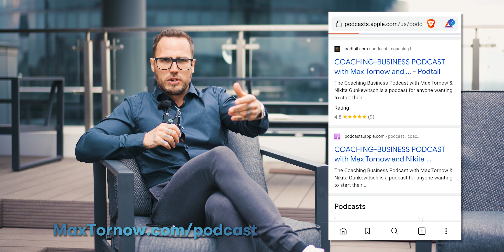My Organic Content Hack For Explosive Social Media Growth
If you currently feel overwhelmed with all the existing social media platforms, the secrets that I'm gonna share in this video will be extremely beneficial for you. Spoiler alert: it's all about "recycling" your content!

MAX TORNOW's INSTAGRAM: @max_tornow

Max Tornow is an entrepreneur, author, and public speaker. He's built and scaled two multiple-7-figure online businesses. Today, Max Tornow focuses on helping online coaching, consulting or agency businesses scale up to 7 figures, build wealth and become crisis-proof.